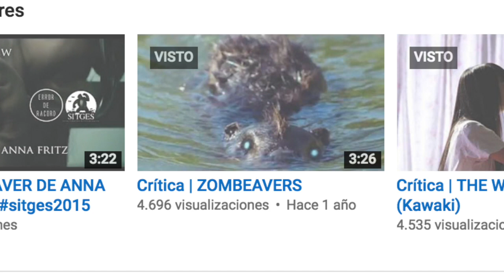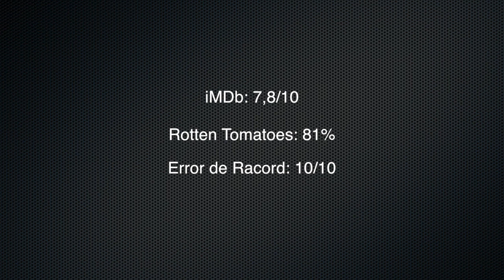Crítica | CONFESSIONS 『告白』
Vuelvo hacer una review de una cinta japonesa después de ver que os gusta tanto, Confessions es una de mis películas favoritas, y aunque al principio pensé que volvería a ver una venganza tan sangrienta como en Kill Bill, pero todo lo contrario, me sorprendió enormemente la dirección de Tetsuya Nakashima en esta obra que no dejará a nadie indiferente.